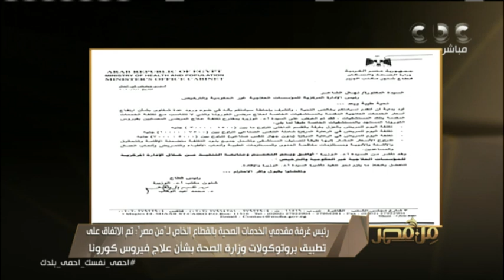وزارة الصحة تطالب المستشفيات الخاصة بإعلاء مصلحة المرضى دون النظر للأرباح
وزارة الصحة تطالب المستشفيات الخاصة بإعلاء مصلحة المرضى دون النظر للأرباح خلال أزمة كورونا